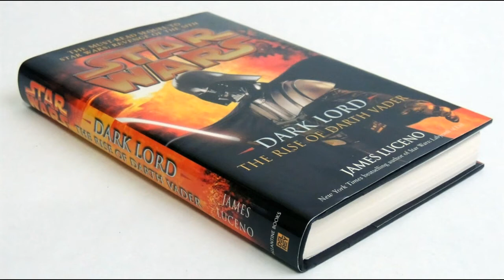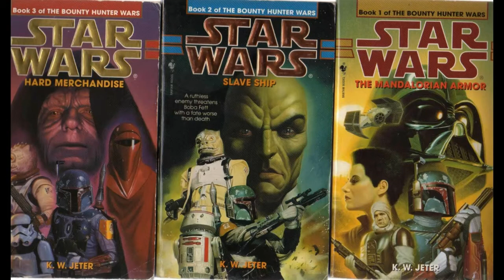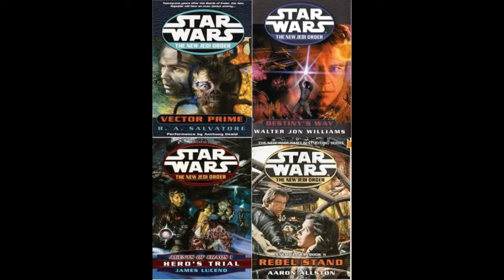Why Star Wars Legends still matters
If you've never delved into the expanded universe of Star Wars, you're missing out!  Hope you enjoy my video.